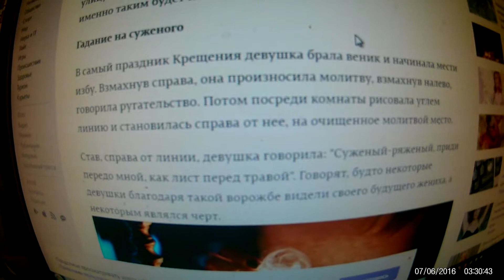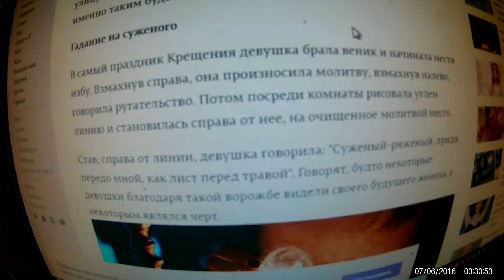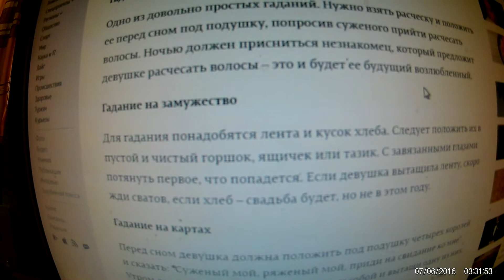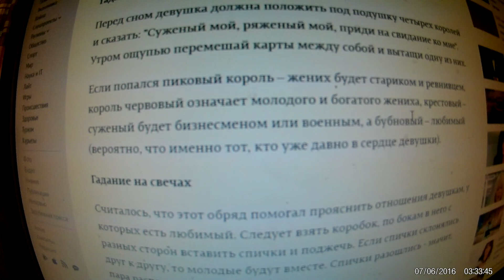Популярные гадания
ПОМОГИТЕ РАЗВИВАТЬСЯ КАНАЛУ. поддержать ,ТОЛЬКО, если есть возможность карта сбербанка мир
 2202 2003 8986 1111